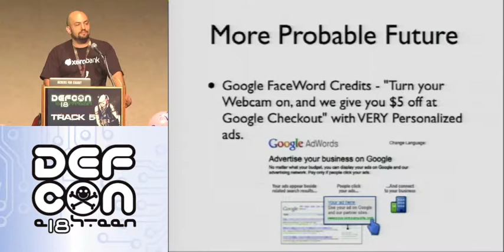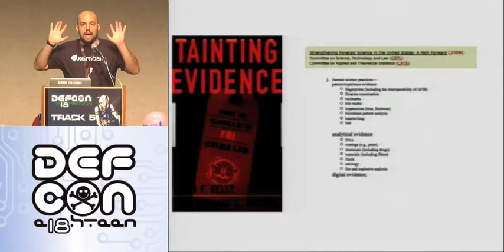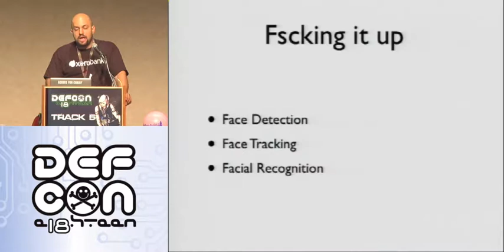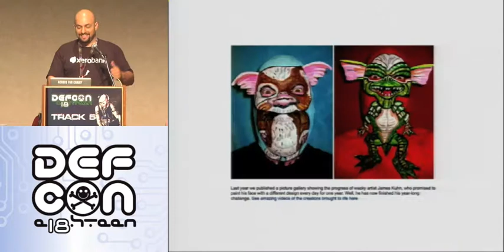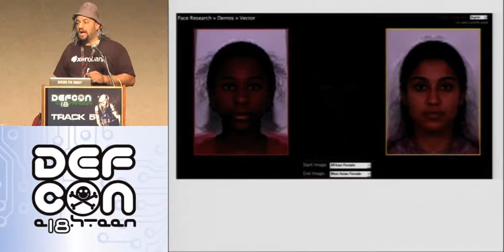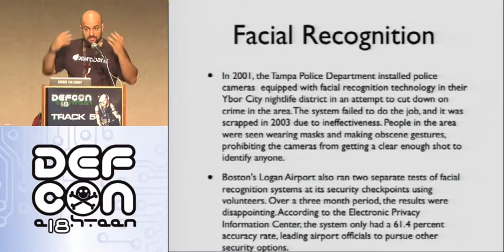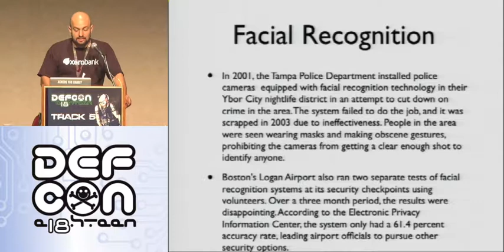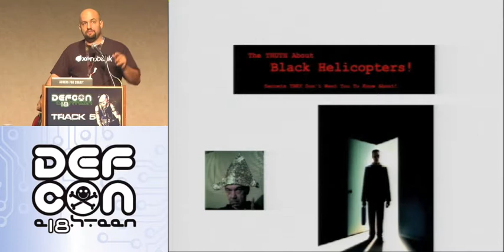DEFCON 18: Facial Recognition: Facts Fiction and Fcsk Ups 2/4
Speaker: Joshua Marpet

Facial Recognition sucks. But it's getting better. Big brother is watching, and he is interested in what you do, where you go, and who you talk to. Whether it's Deep Packet Inspection, or Facial Recognition, the idea of personalization as applied to privacy invasion is a fascinating and cogent issue.

Governments are using it to locate fugitives with fake id's in the DMV database. DHS-like agencies, the world over, are starting to use it to find terrorists flying in or out of their country. Police departments can identify criminals from street side video surveillance cameras. When will you be added to a list? And what ramifications will that have on your life?

Learn how good Facial Recognition is, common ways to defeat it, and where the science of Finding Waldo in a crowd is going.